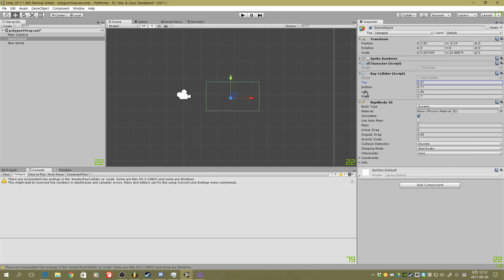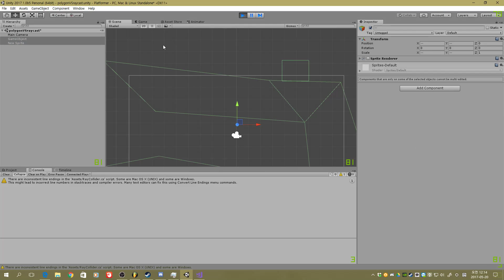[Unity] Ray collider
Only rectangle (like a margin), non-rotatable.
- Retro-style square collision check (like GMS pixel collision)
- This calculates the size of the top, bottom, left, and right to see Raycast in 4 directions in total.